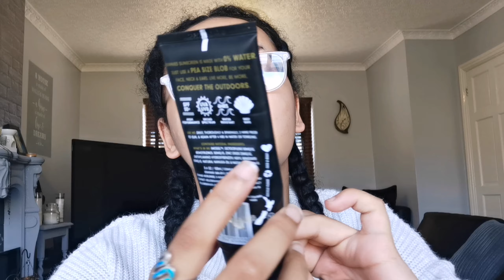SKINNIES CONQUER SPF 50+ Sunscreen Review | Amber Hunter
So yes as you've guessed Facebook Sponsored posts helped me buy this Skinnies Conquer SPF 50+ SunGel SunScreen and I love it so much, I really want a UV camera to see if it actually works but until then I'll just have to trust the brand 😂

Products reviewing||

SKINNIES Conquer SPF 50+ Sungel |

Have Waveformers Changed The Game